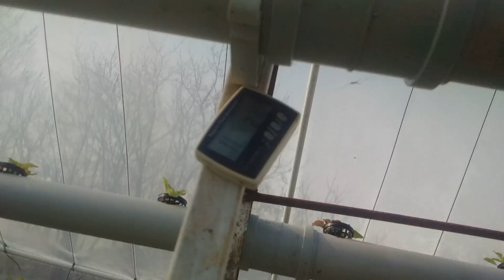Topraksız Tarımda Köklendirici Kullanımı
Tohumdan yetiştirme döneminde kullandığımız organik köklendirme ürünü topraksız tarımda başarılı olacak gibi. Çabuk gelişen kökler sayesinde bitki sisteme alındığı zaman alışma süresini çabuk atlatıyor.